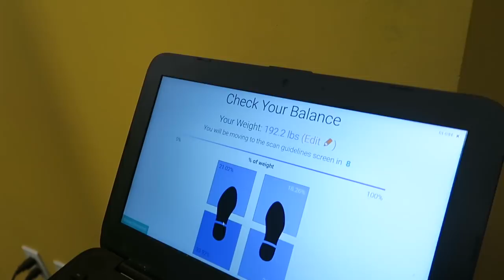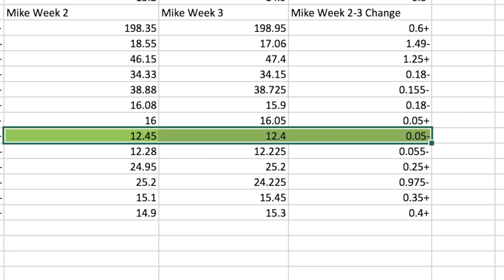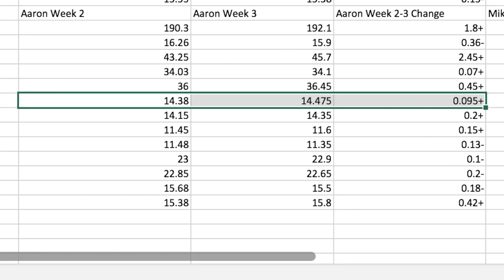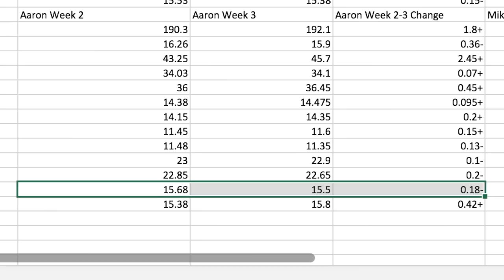Training for Six Pack Abs | Bulk vs Shred Life Ep. 5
Official Anabolic Aliens video of: Training for Six Pack Abs | Bulk vs Shred Life Ep. 5.

Check out episode 5 of the bulk vs shred life series! We take all new measurements using the 3d body scan, bioelectrical impedance scale, Omron body fat analyzer, and tape measure. The data we're collecting is our body fat percentages, body weight, and muscle mass measurements. All this new data is compared to last week's data to analyze progression and to make, if needed, adjustments. In this episode, we go over the differences of how we are training our abs for the bulk and the cut and two routines to work on getting that 6 pack. This week's results were very interesting. Enjoy the vlog aliens!

MY PARTNERS:
➢ YORK Training Shoes (AAXYAM for $20 Off Order!)

My name is Mike Rosa and I want to do all I can to help, motivate, educate, entertain, and inspire. I promise to always keep it 100% honest and real. I appreciate everyone who supports me and will always give it my all in putting out the best possible content as well as doing my best to always answer everyone who reaches out to me. HAVE NO LIMITS AND NEVER SETTLE!!!